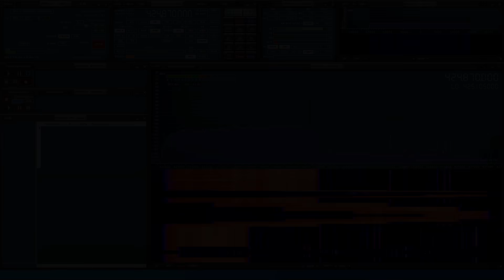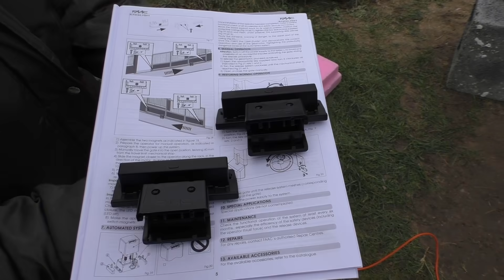Montaż uruchomienie FAAC 740/741 napęd bramy przesuwnej. Część 2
Druga część filmu z montażu napędu bramy przesuwnej FAAC 740. Podstawy programowania, kalibracji, ustawienia. Uwagi odnośnie błędów w polskiej instrukcji. faac dom brama naped Interesujesz się elektroniką, radiotechniką, lubisz ulepszać swój dom?
Ciekawi Ciebie automatyka domowa, zabezpieczenia, monitoring?
Chcesz poznać inny punkt widzenia na nurtujące ludzi tematy.
W wolnej chwili chcesz popatrzeć na przyjemne krajobrazy?

TEN kanał jest dla CIEBIE!!!

Masz pytania, opinie napisz komentarz, zajrzyj na Instagrama czy stronę na Facebook-u

Zapraszam, a nie pożałujesz.